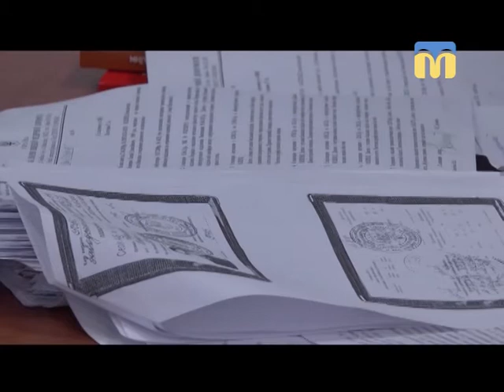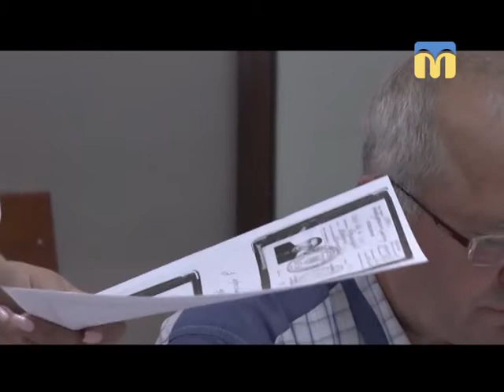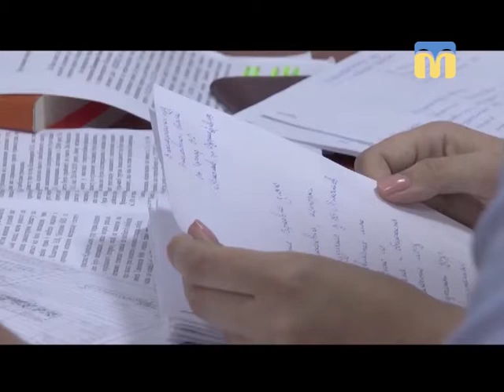14.05.2018. Новини. 19:00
Інформаційна картина дня (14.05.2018) поглядом кореспондентів телеканалу “Миколаїв” (випуск новин — 19:00)